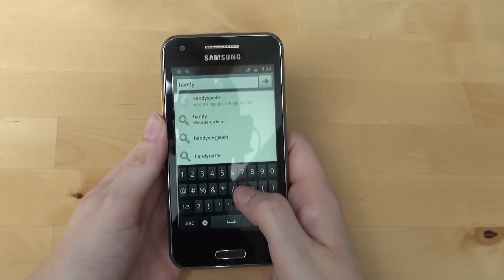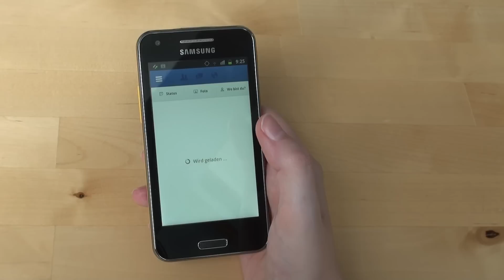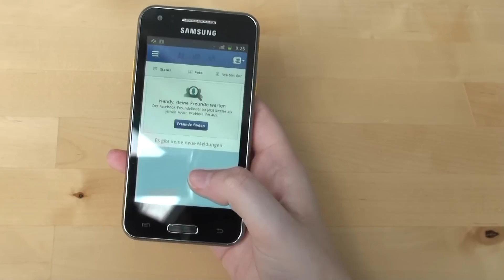Samsung Galaxy Beam - Internet - Teil 3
Samsung I8530 Galaxy Beam

Die Redaktion von handy-mc.de testet die Internetfunktion des Samsung I8530 Galaxy Beam. Weitere Informationen zu diesem Handy sowie Meinungen, Erfahrungsberichte und Fotos findet ihr